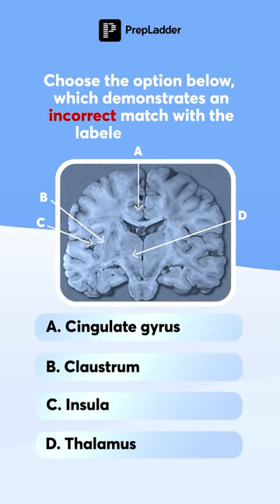Find the anatomy of this disease! Dailyquiz 3